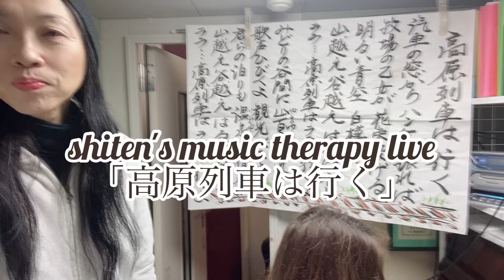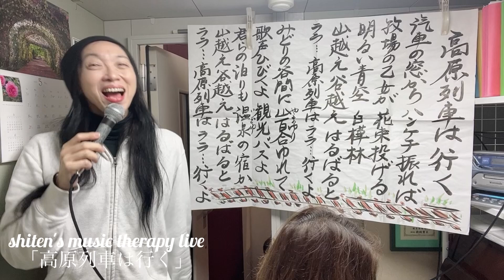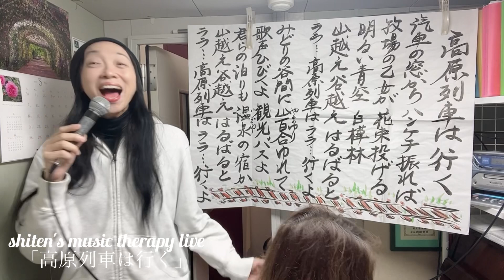shiten's music therapy live・高原列車は行く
始天の音楽療法ライブ

昭和29年(1954年)岡本敦郎の歌唱で大ヒットしました。
古関裕而さんの名曲ですね！！